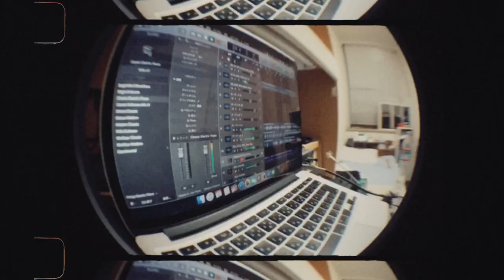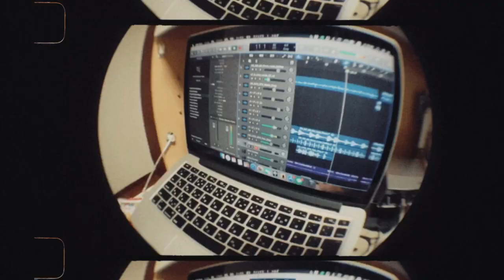lofi hiphop beats - chill dogs #1 / kosei nishiyama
chill dogs #1 / kosei nishiyama

sampling from Splice

movie by kosei nishiyama

趣味で作ってるlofi hiphopを公開しました。
動画はあざといが音楽はガチだぜ！！！
「chill dogs」っていう企画でたまにやろうと思う。
気分で歌載せたりするかも。お楽しみに〜